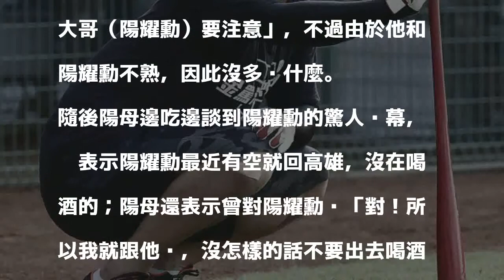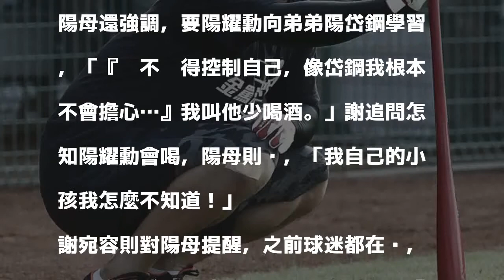中職球員風暴燒到陽耀勳 陽母：不要以為我不知道！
〔即時新聞／綜合報導〕職棒中信兄弟近日爆發連串風波，球員疑似喝酒打球、陷入桃色糾紛等，根據《鏡週刊》報導，這波風暴似乎還未平息，連Lamigo桃猿隊的陽耀勳也傳出經常喝酒、拈花惹草，陽母甚至還曾說，「你不要以為我都不知道，你不可以這樣！」

發表評論評論如下。